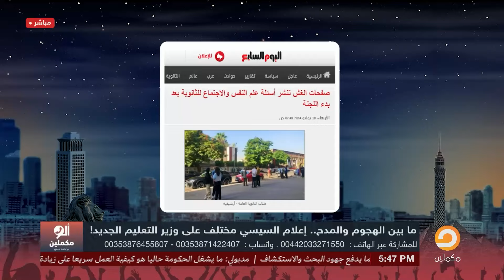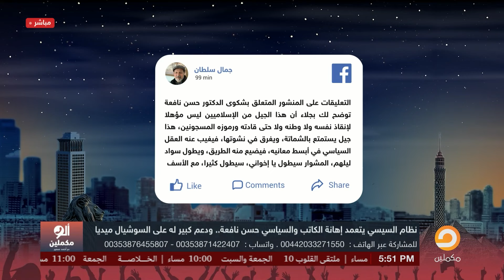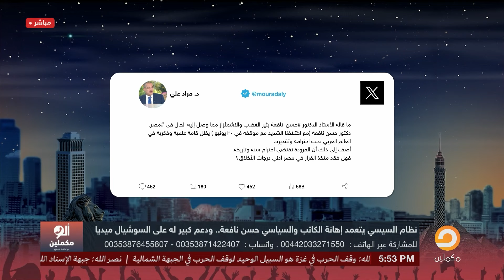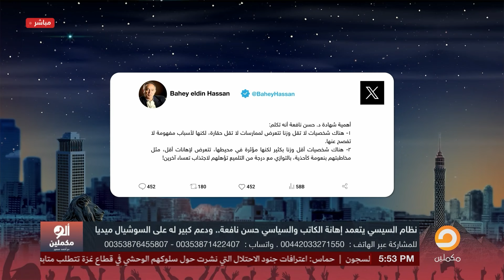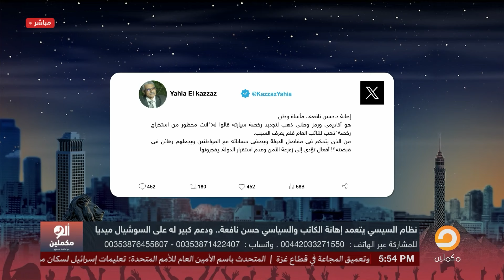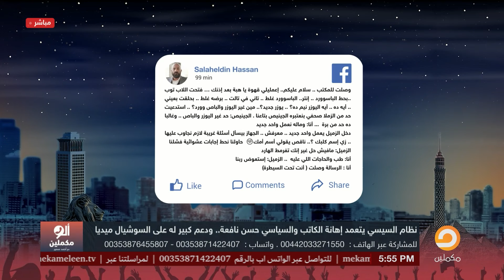الأمن يجبر مذيع "ذات مصر" على حذف لقاءه مع حسن نافعة.. الرسالة وصلت!!